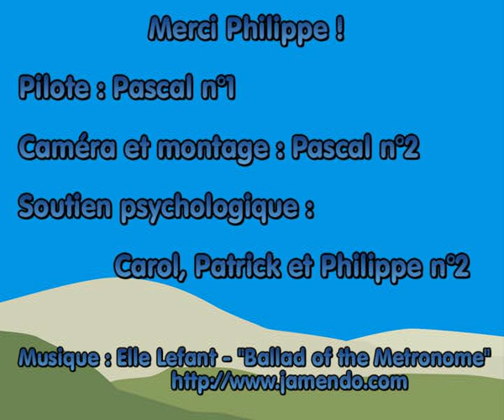2010-10-31 Hasparren BIG Su67 Philippe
31 octobre 2010, club d'aéromodélisme d'Hasparren dans les Pyrénées atlantiques, après des mois d'attente ;-) voici enfin le modèle phénoménal tant attendu, le Su67 issu du plan RC Pilot n°56 d'avril 2010 à l'ECHELLE 2 réalisé par Philippe !!! Premier vol réussi, magistralement piloté par Pascal. Très certainement une première MONDIALE :-))))